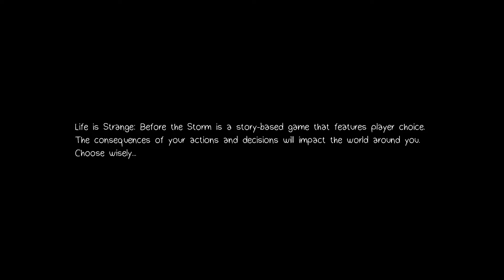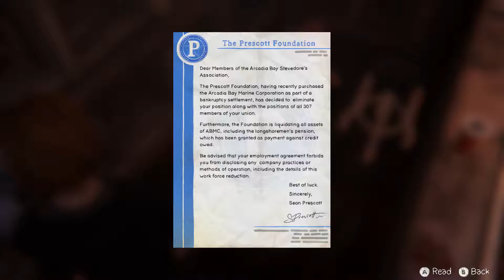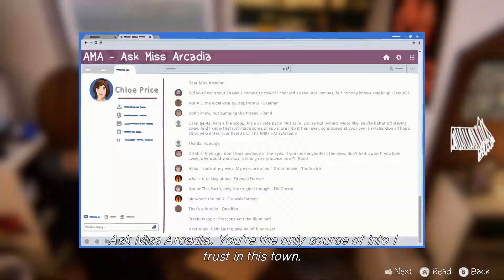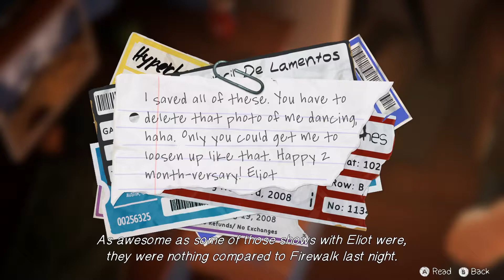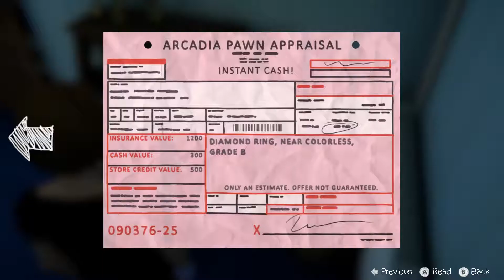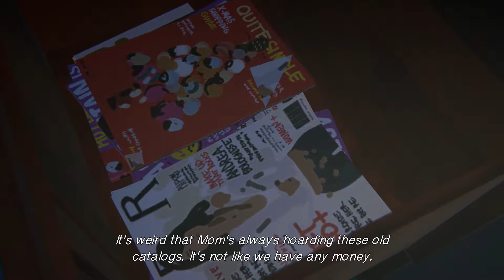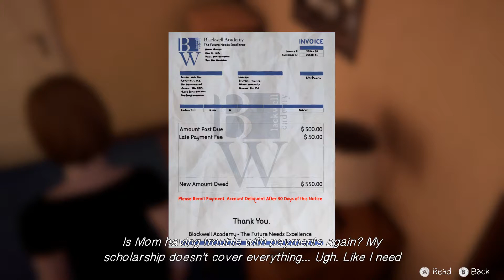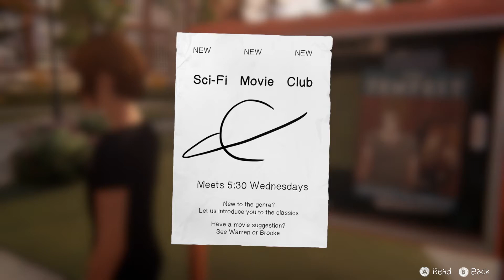First 67 Minutes of Life is Strange: Before the Storm (Linux version)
Devuan Linux x64 testing, AMDGPU driver, Mesa 18.2.0, Kernel: 4.18

cpu: i7-5820K
ram: 16GB
gpu: Radeon RX Vega 64